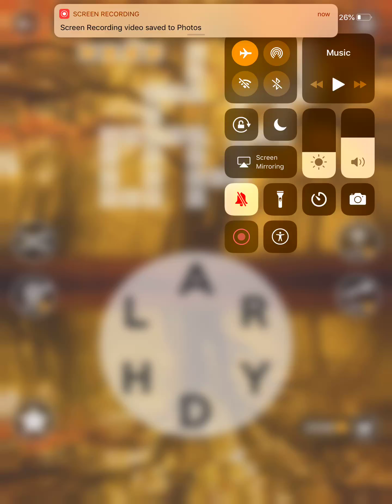Wordscapes Level 627 Answers